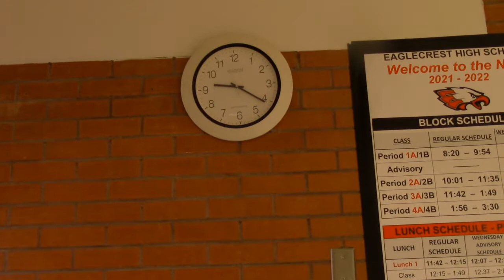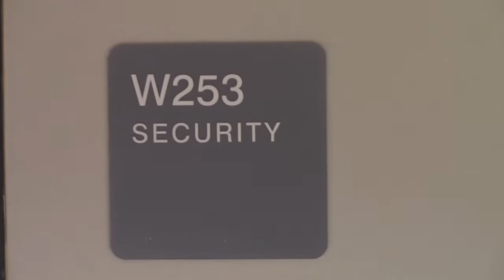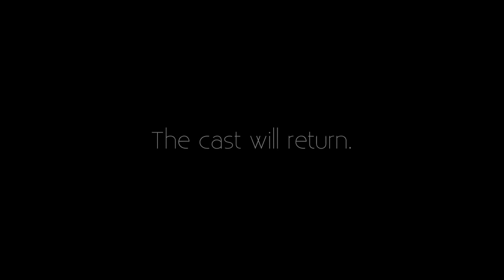American Psycho (Pt. 2)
W movie